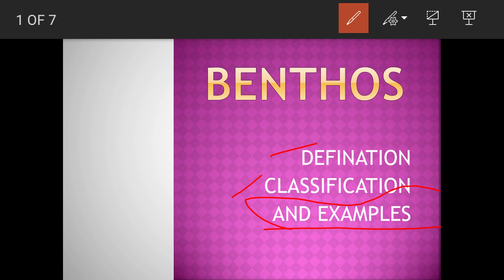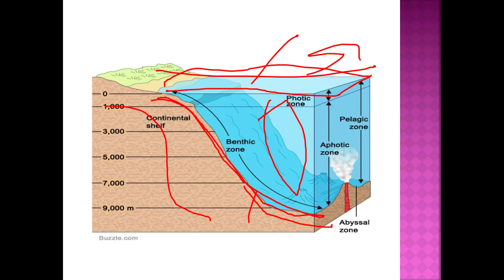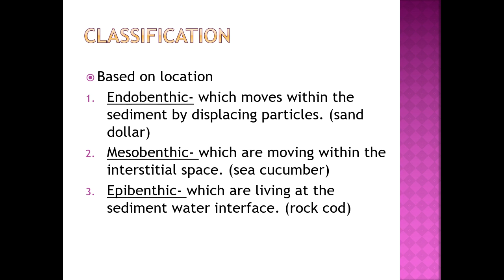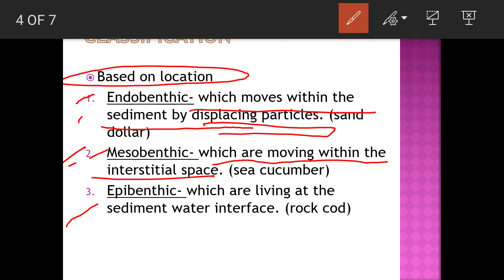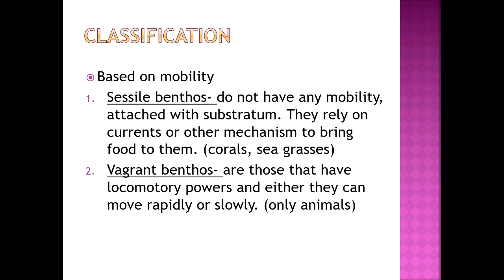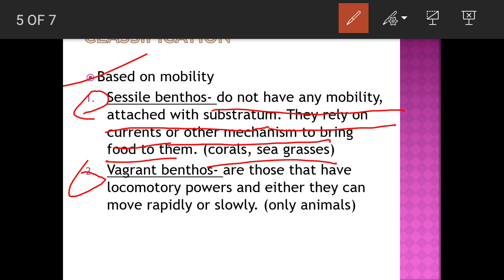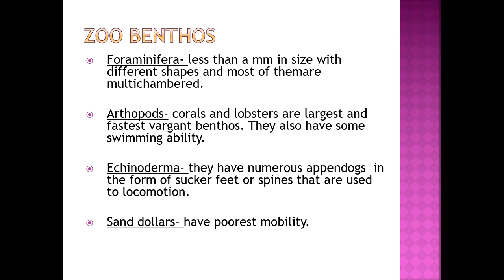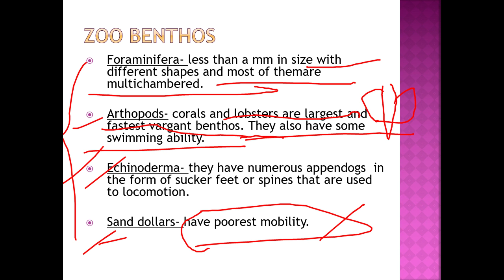BENTHIC ORGANISMS :- DEFINITION, CLASSIFICATION